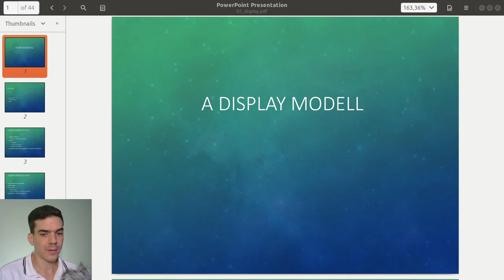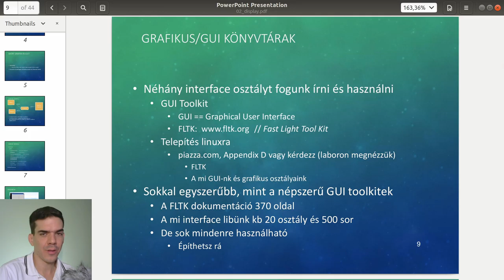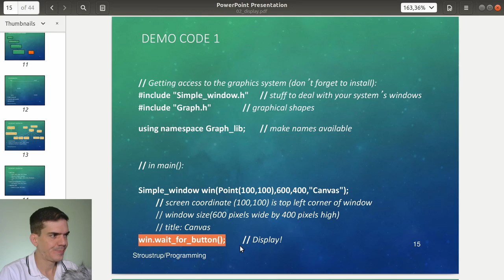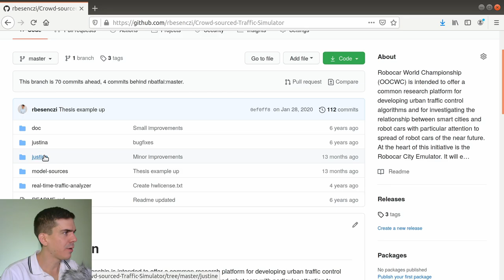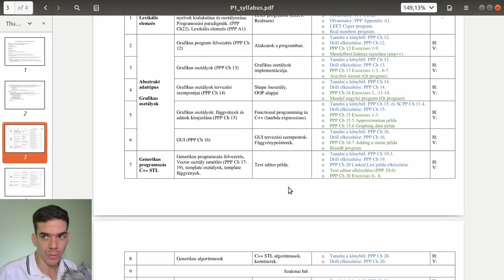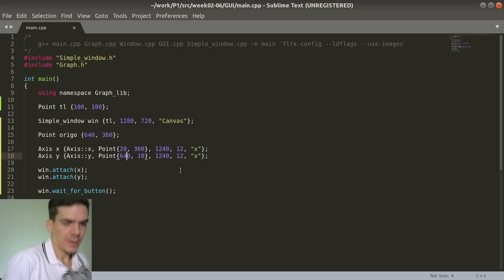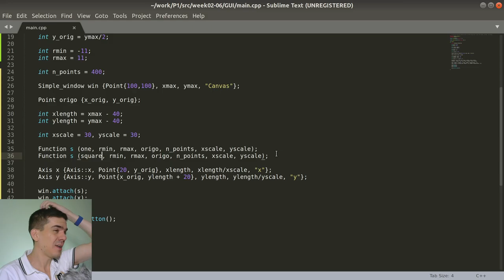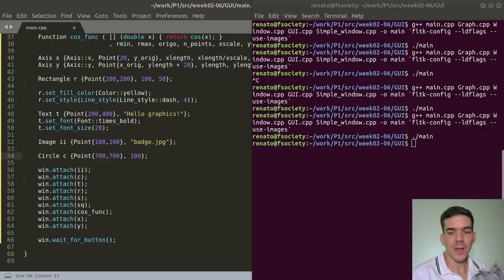Magas szintű programozási nyelvek 1. | 1. rész. Grafikus programok, OOCWC, Teszt program.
0:00 Felvezetés
0:22 Prezentáció
40:16 OOCWC
58:16 Laborfelvezetés
1:40:46 Elköszönés